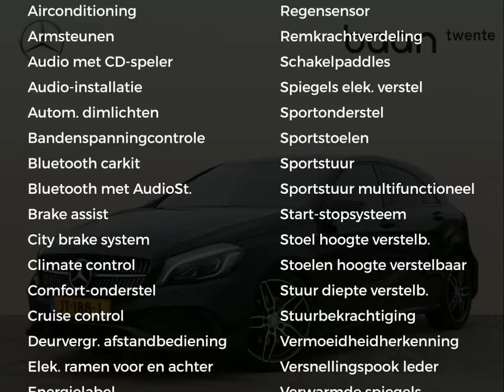Mercedes-Benz A-Klasse A 180 Ambition AMG Automaat | Nightpakket